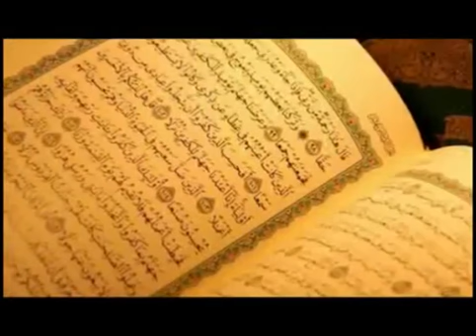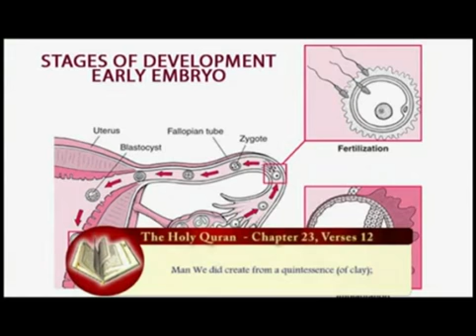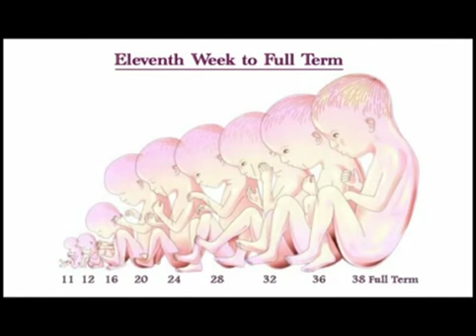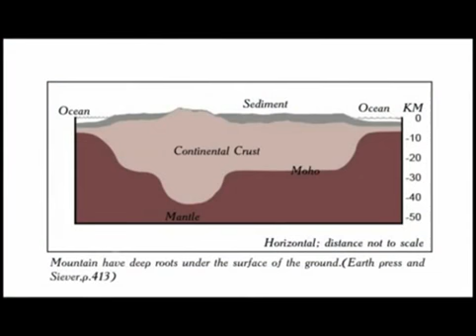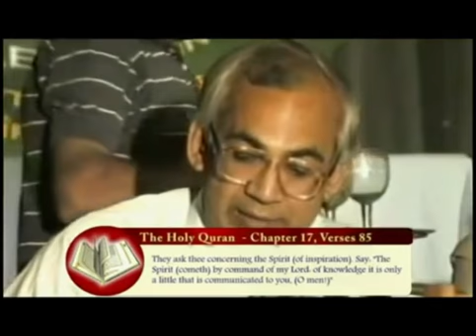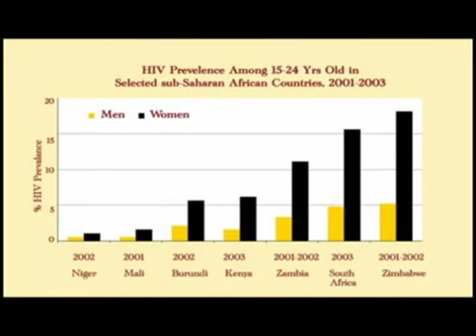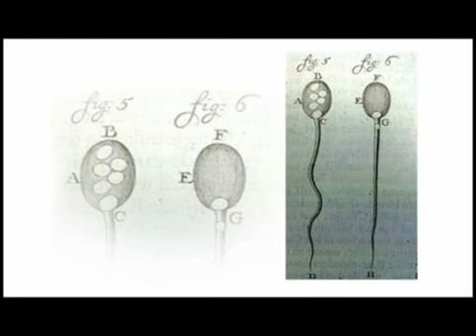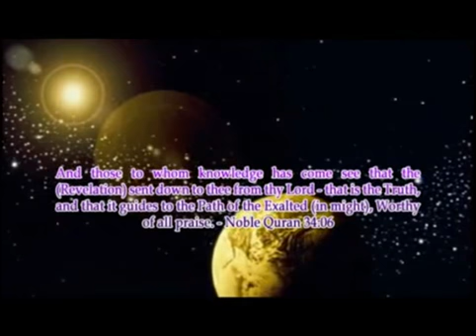Scientific facts in the Holy Quran